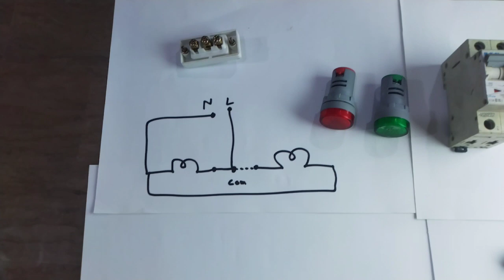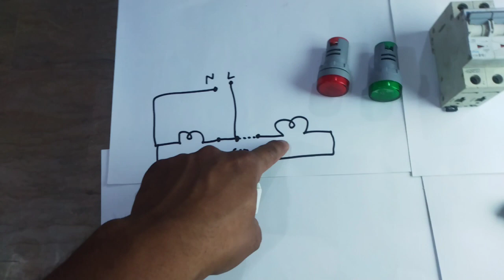What is Two way switch |2 way switch Connection in Urdu/Hindi By R.A Electrical Service June 5, 2023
In this home wiring basics tutorial two way switching explained in hindi/urdu language and I tried to explain and made two way switch connection in hindi.
A two way switch are just like a Relay only simple difference is that relay is a automatic or magnetic coil operated 2 way switch and this Piano switch or button is a manual switch which is operated by hand.

There are so many types of sockets and switches in house wiring for expale one way switch spdt switch spst switch and two way switch.

So in this video you will completely learn 2 way switch connection also called double way switch connection and these two way electrical switches are used for two way lighting schemes like stair case circuit etc.

We can use a fully automatic two way switch known as timer relay to operate any two circuits time dependently and can make light switch timer.
R A Electrical Services
Muhammad Dawood